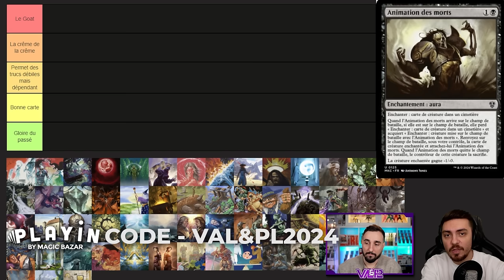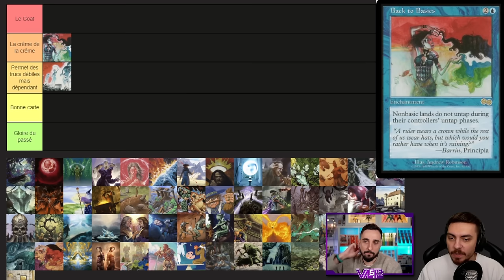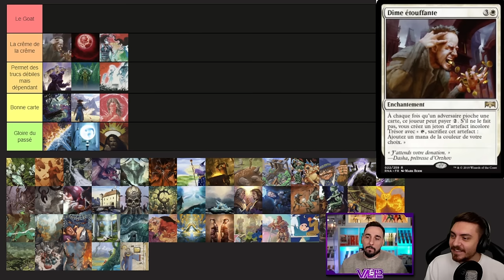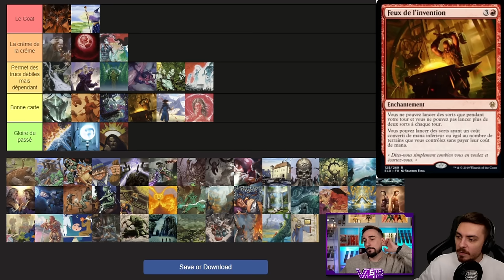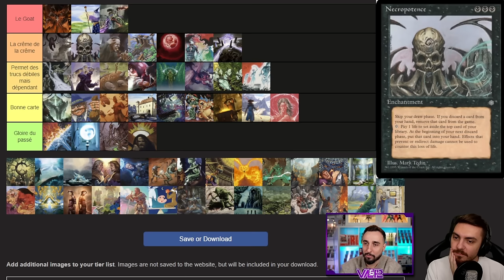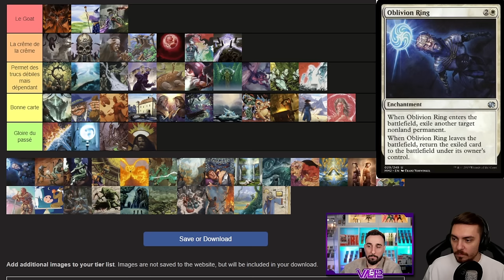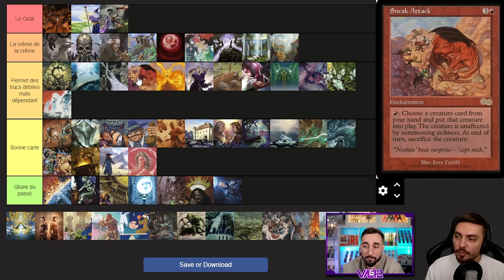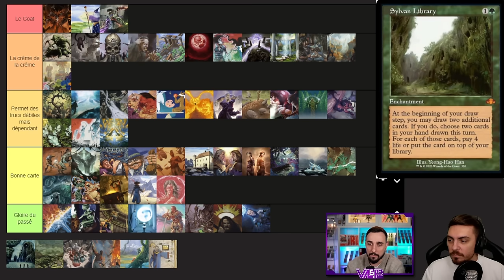TIERLIST ULTIME DES MEILLEURS ENCHANTEMENTS DE MAGIC !